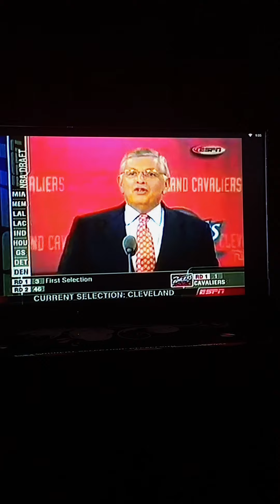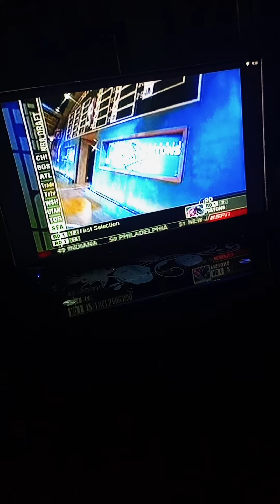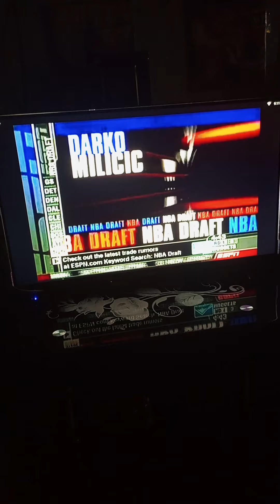top 5 2003 nba draft part 1